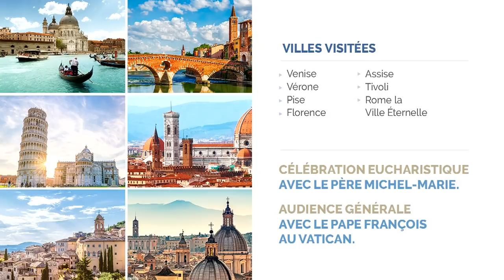La Victoire de l'Amour - Lundi 29 octobre 2018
- Collaborateurs : Sylvain Charron, Donald Thompson